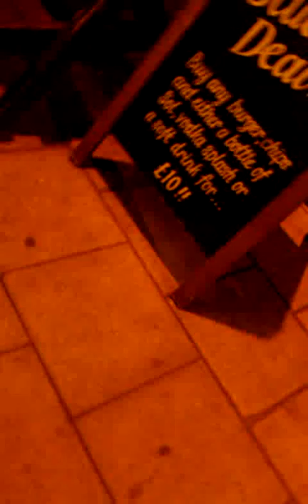02 skateboard to gallery - gisel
von Neumann hierarchy of sets